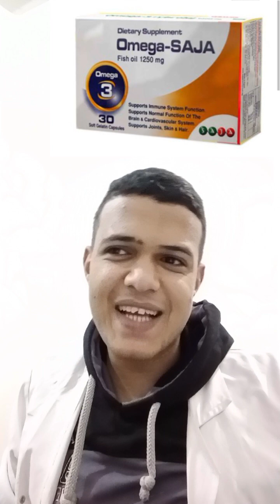اوميجا-ساجا/ Omega SAJA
عايز منتج اوميجا ثري كويس يا دكتور ؟
ديجريزيان غلي من ١٣٨ ل ٢٦٦ج
Ph Muhamadi ☕